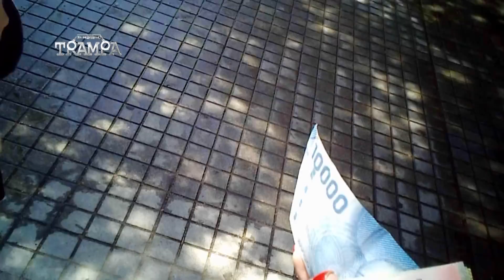Así operan los secuaces | En su propia trampa